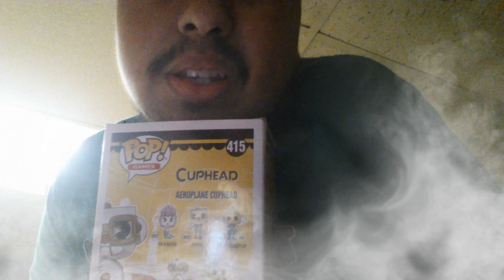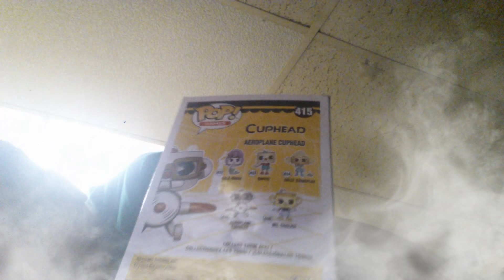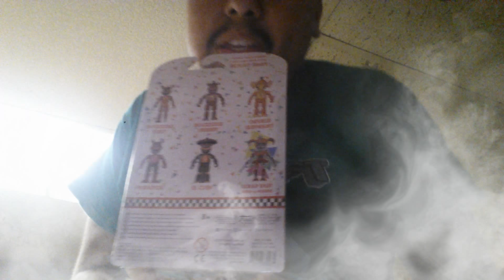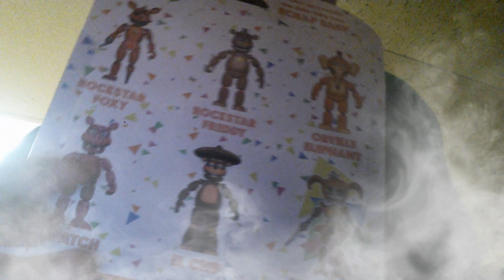Halloween 🎃 👻 😱👻👽😺👿👺👹💀💀💀💀💀 Now action figure and pop figure